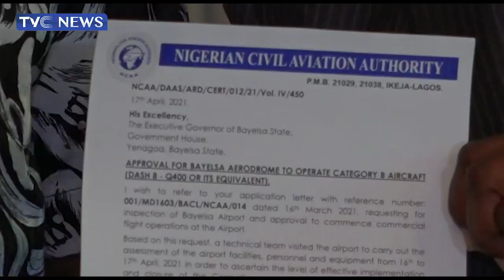NCAA Approves Commercial Flights Operations At Bayelsa International Airport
The Nigeria Civil Aviation Authority has approved commercial flight operations at the Bayelsa International Airport.

Director General of the NCAA, Capt. Musa Nuhu made this known after the final inspection of the facility In Yenagoa, the state capital.

Receiving the license for operations, Governor Douye Diri commended the Minister for Aviation, the Director General of NCAA and other regulatory agencies for their recommendations that led to the issuance of the license.